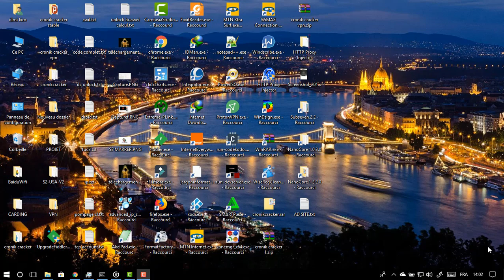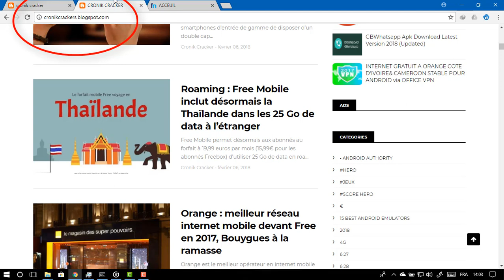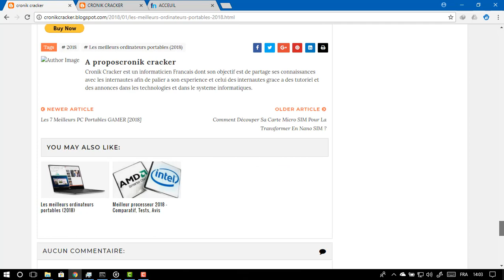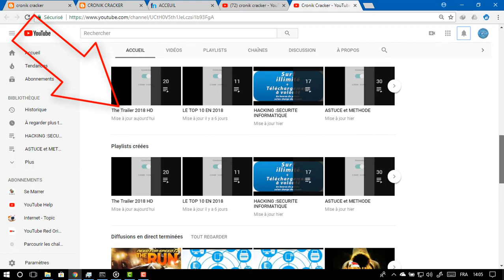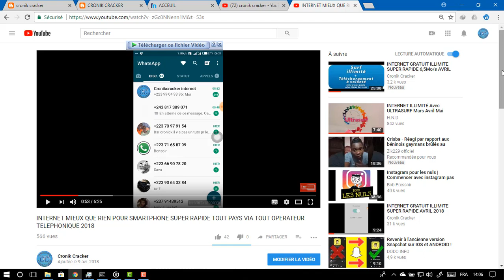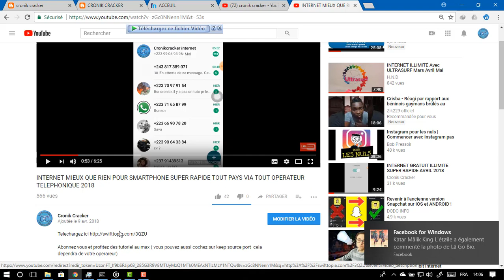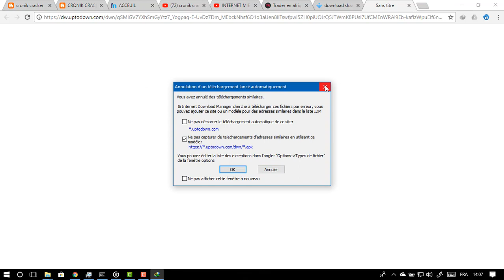INTERNET A LA VITESSE PARTOUT DANS LE MONDE ASTUCE COMMENT S'EN PROCURER?